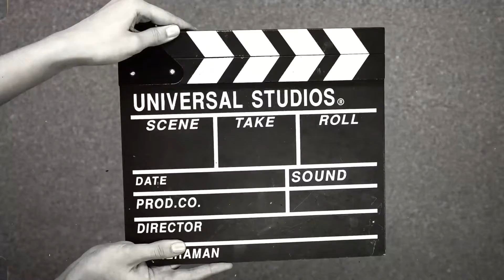1.Feet ke roti Quetta me